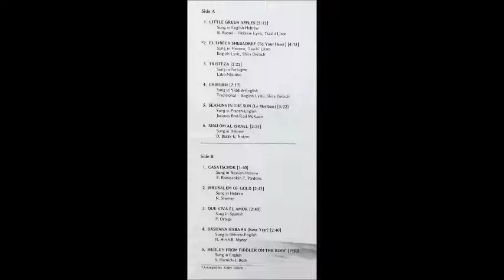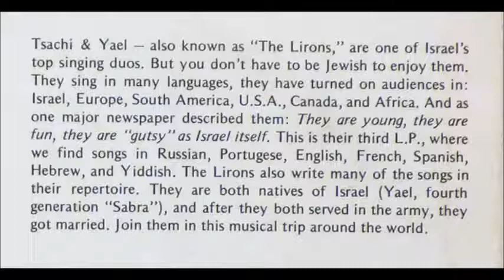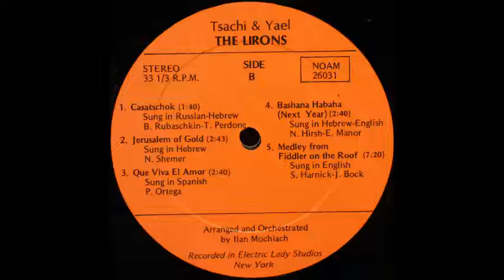The Lirons - El Liebech Shebaoref (To Your Heart) [1970s Israeli Lounge Rock]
"El Liebech Shebaoref (To Your Heart)" by The Lirons from their album "Tsachi & Yael".